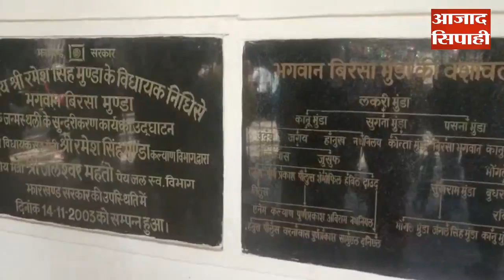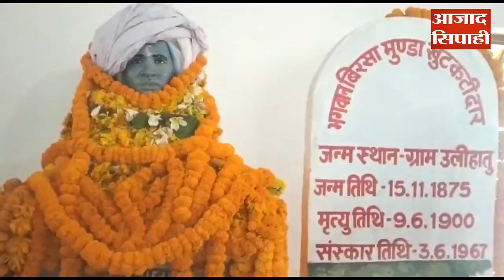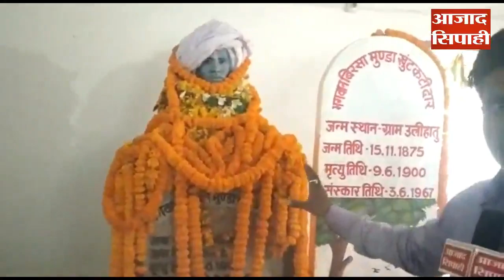बिरसा मुंडा की जयंती उनके गांव उलिहातू में उमंग के साथ मनाई गई | आजाद सिपाही